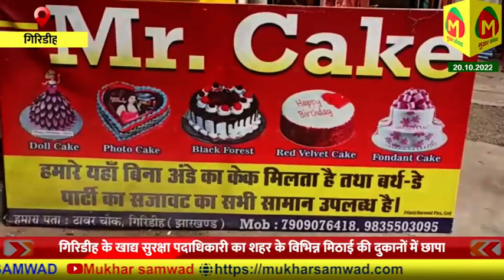दीपावली पर्व पर मिठाई दुकानों में छापा , मिलावटी पाए जाने पर होगी कड़ी कार्रवाई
दीपावली पर्व को देखते हुए गिरिडीह जिला प्रशासन ने नकली माबा से मिठाई बनाकर बेचने वालों के विरुद्ध अभियान तेज कर दिया है।

notification.